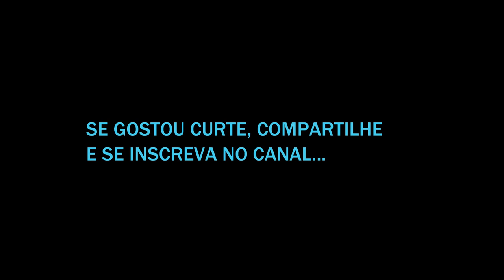PEDALANDO POR CURITIBA 6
Banda SUN : Marvin